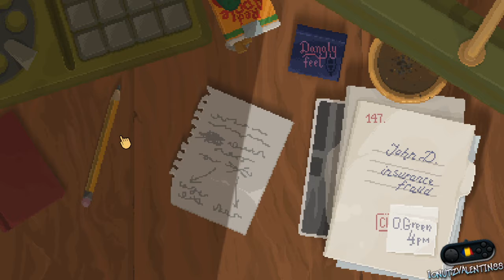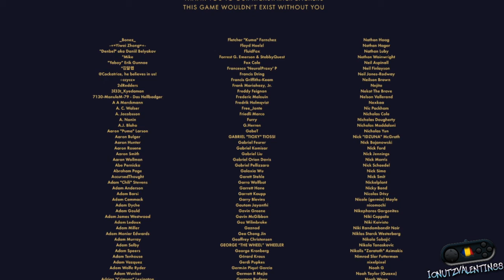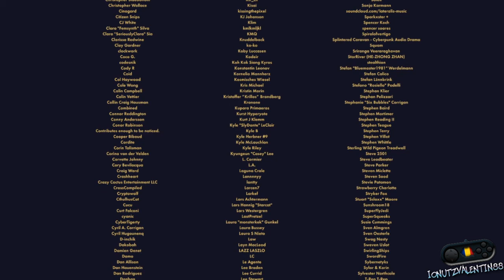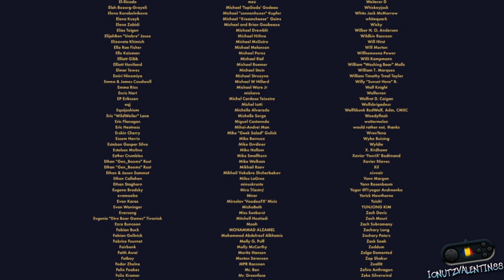Backbone/Tails Noir: Prologue PC Playthrough [Demo]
Backbone/Tails Noir: Prologue Playthrough [Demo]

PC: Intel C2Q Q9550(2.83ghz),6 gb ram(3x2 gb ddr2,667mhz),nvidia GTX550TI(1gb/192 bit/gddr5)
Controller: XBOX 360 Common Controller